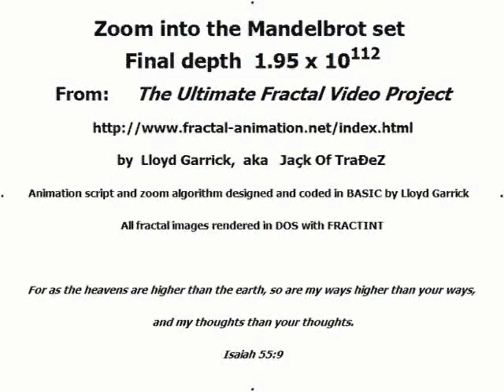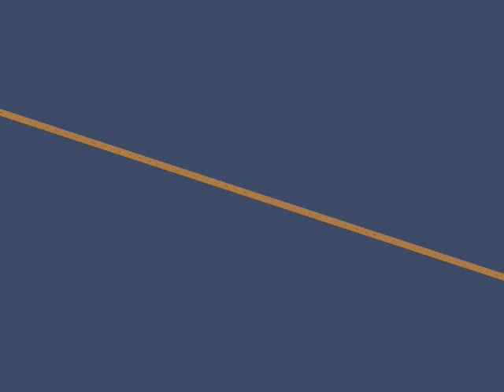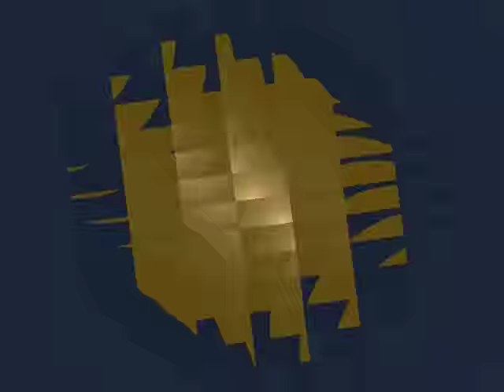Fractal Movie with Smooth Sailing soundfield | Right Quadrants, AQAL Matrix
Intelligent-Self Empowerment
somatic education
intelligent-self empowerment
personal development